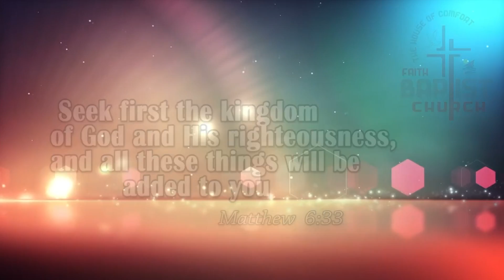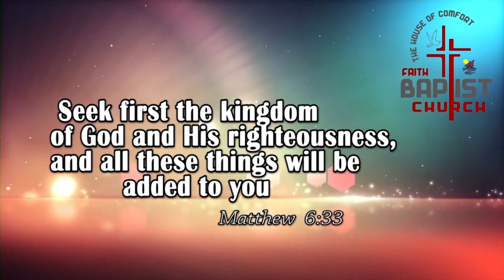13/05/2016 வேதபடிப்பு.. Faith Baptist Church,Norway